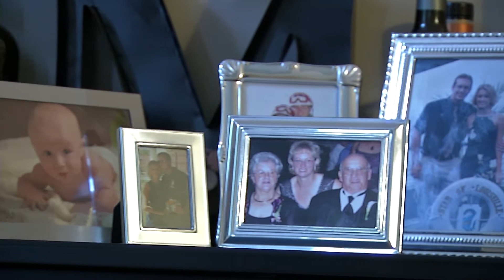Me Time: The Importance of Women’s Health and Cancer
Breast Medical Oncologist Dr. Erin Macrae, explains the importance of preventive breast health and  what you can do to stay cancer free. Breast cancer patient Jyl Marazon shares her phenomenal story of surviving triumphantly in the face of tragedy.